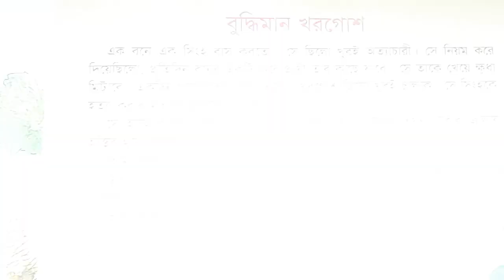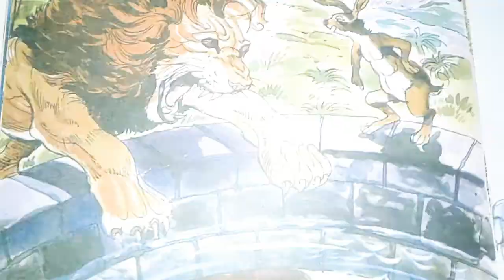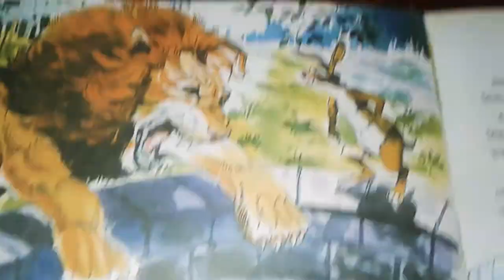"বুদ্ধিমান খরগোশ" দিব্যেন্দু মন্ডল দ্বীপ এর|| মজার একটি গল্প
তোমরা কি বলতে পারবে গল্পের  খরগোশটির নাম কি ছিল??